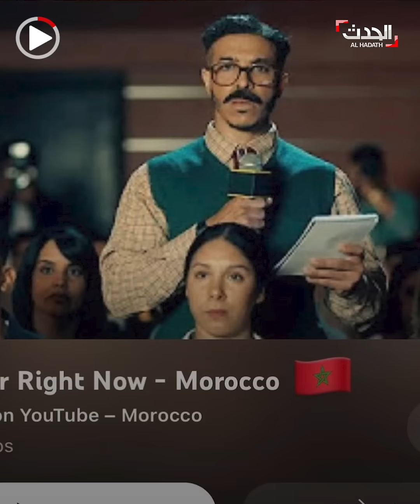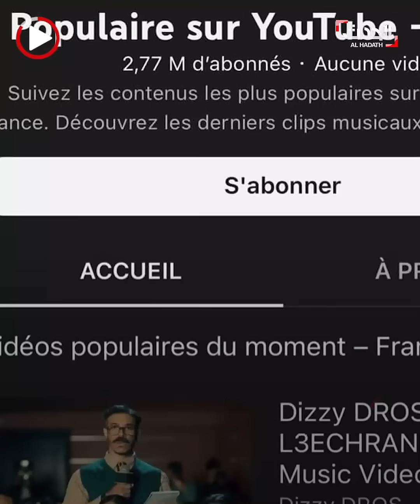انتقادات مباشرة ومضامين قوية.. أغنية جديدة للمغربي "ديزي دروس" تحصد تفاعلا واسعا